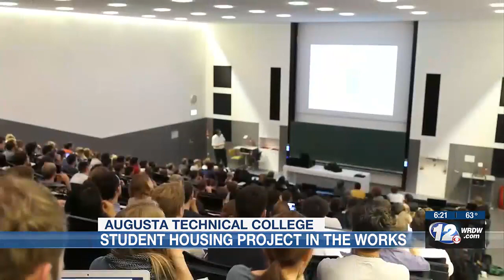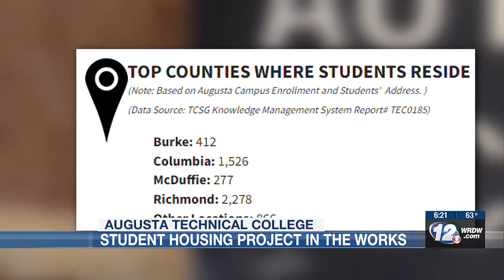With dorms, Augusta Tech set to truly become a ‘destination school’